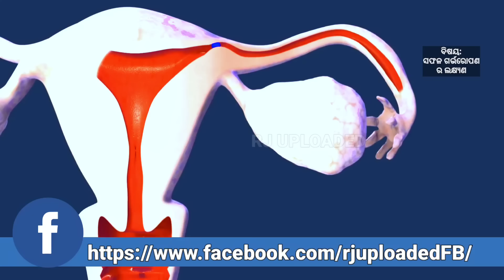ପେଟରେ ପିଲା ରହିଲେ କେଉଁ କେଉଁ ଲକ୍ଷ୍ୟଣମାନ ନାରୀର ଶରୀରରେ ଦେଖାଯାଏ || Early pregnancy symptoms.